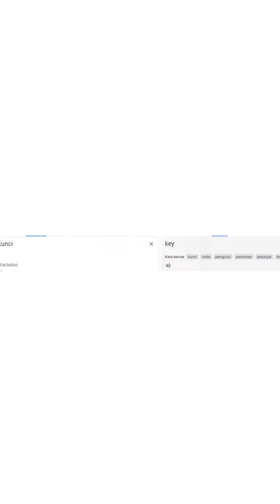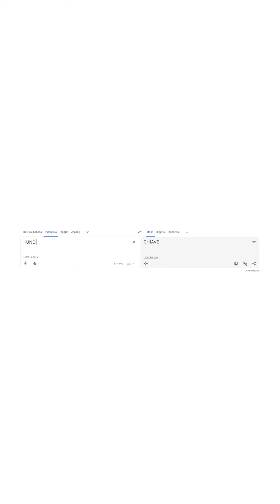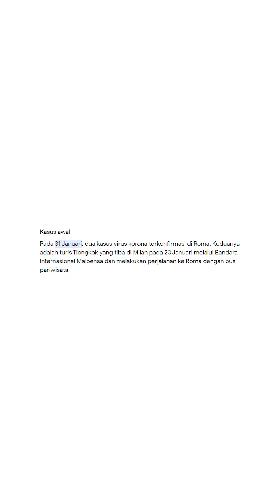Overthinking soal kunci